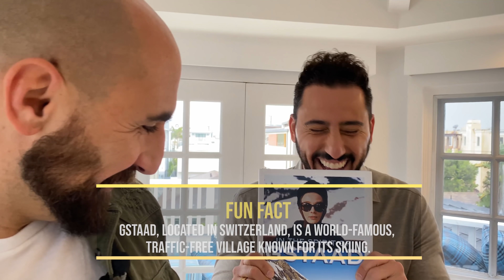INSIDE a $6M CAPE COD MANHATTAN BEACH GEM | JOSH ALTMAN | REAL ESTATE | EPISODE #84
This week my boy @iamrossi_ and I head to Manhattan Beach to tour you @TheAltmanBrothers newest listing at 325 9th St. This trophy property is steps to the beach, on one of Manhattan Beachs most coveted FLAT walk streets. This Cape-Cod style home offers nearly 4,000 square feet of exquisite detail and beautiful finishes. What is your favorite part this house?

Purchase Josh's Book, THE ALTMAN CLOSE

Stock Footage and Photos provided by: VIDEVO, Pexels, Pixabay, and WikiCommons